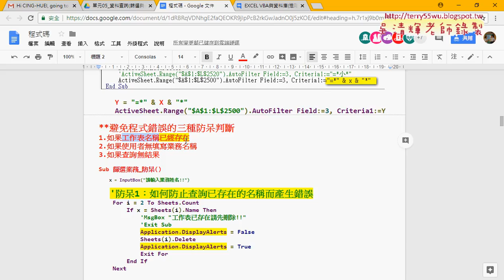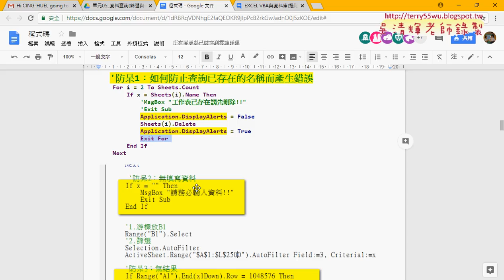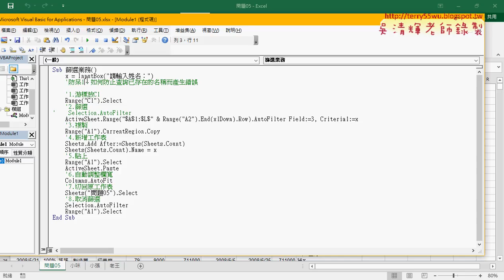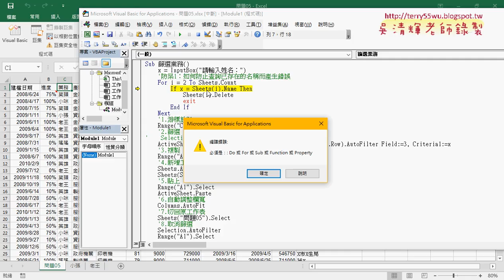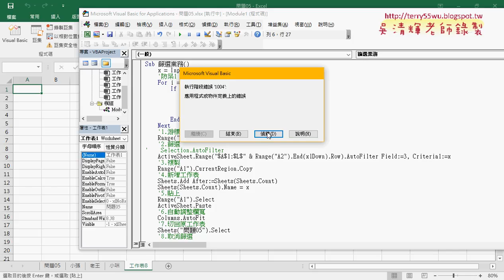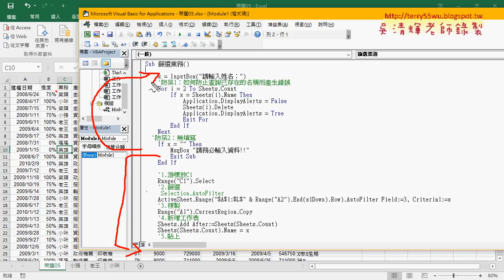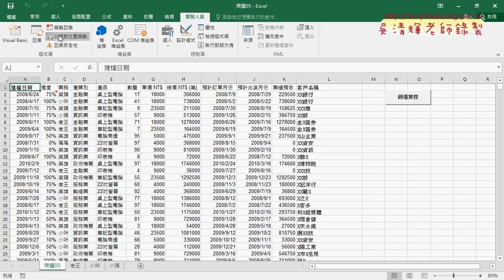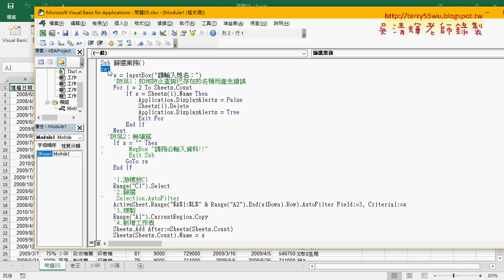04 解決防呆1工作表名稱重複與未輸入資料